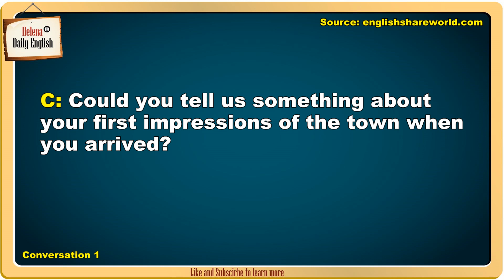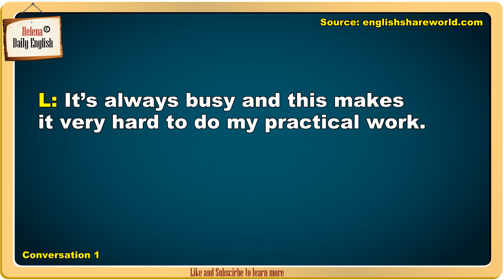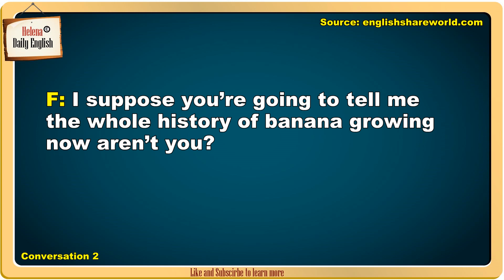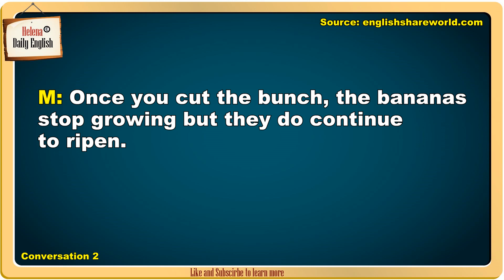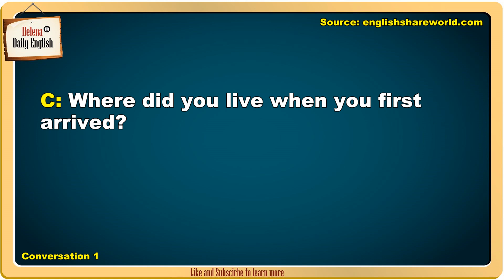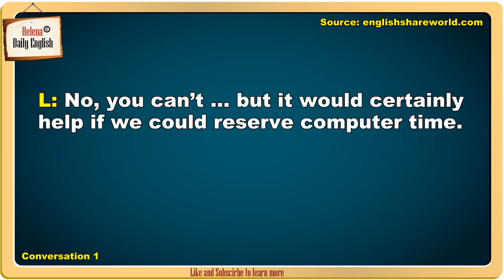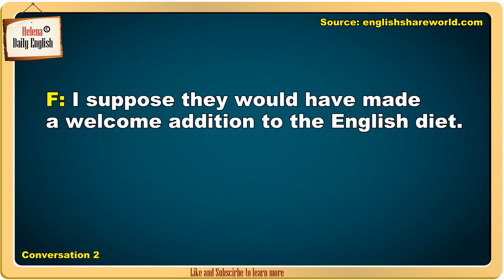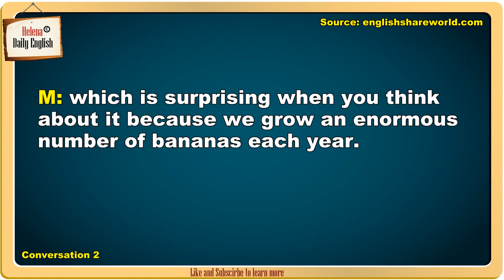English Speaking: Advanced Level - Lessons 6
How to speak english well - 5 Speaking Rules you need to know!

1. Don't study grammar too much
2. Learn and study phrases
3. Reading and Listening is NOT enough. Practice Speaking what you hear!
4. Submerge yourself
5. Study correct material